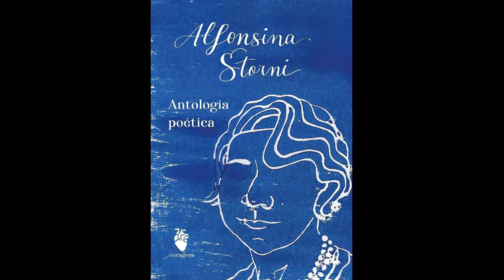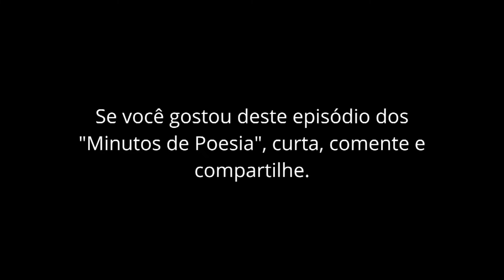Minutos de Poesia - Alfonsina Storni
Minutos de Poesia

Este é um episódio dos “Minutos de Poesia”, que integra Projeto A Arte de Ler, da Universidade Estadual do Rio Grande do Sul.

Objetivamos levar alguns minutos de apreciação literária, por meio da leitura de poemas e pequenos trechos literários, de diversos autores.

Pretendemos, com este trabalho, compartilhar um pouco de Arte e Cultura, contribuindo com os índices de leitura e, principalmente, com a melhoria da qualidade de vida.

Neste episódio conheceremos a poetisa argentina Alfonsina Storni.

Esperamos que apreciem!